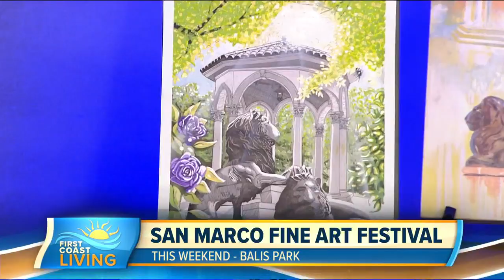Get ready for the San Marco Fine Art Festival this weekend (FCL November 27th)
'Tis the season to enjoy traditions and people are bringing one back to San Marco. Rula Carr stopped by the FCL studio to give us all the details!